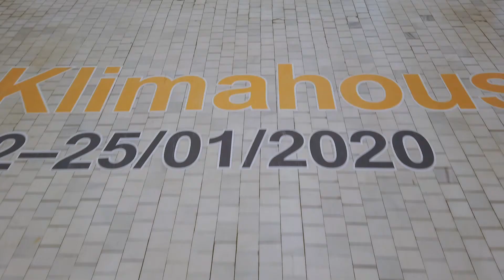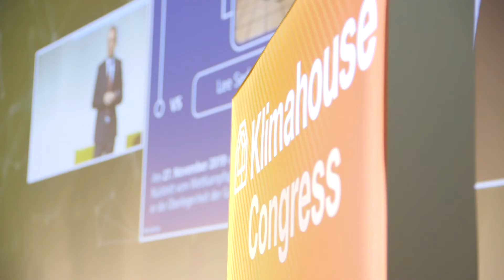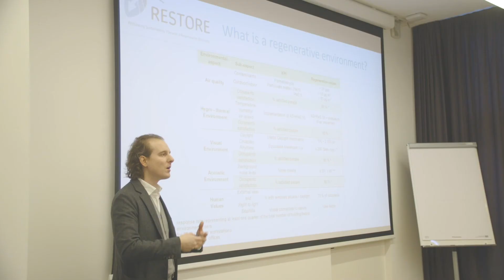Build Up | Relive Klimahouse 2020 Day 1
On 23 January the title of the Congress was “Construction 4.0”. The speakers were: Dominik Matt (director of Fraunhofer Italia), Achim Menges (director of Institute for Computational Design and Construction Stuttgart), Benjamin Dillenburger (associate Professor, ETH Zurich) and Renier de Graaf (architect, OMA).